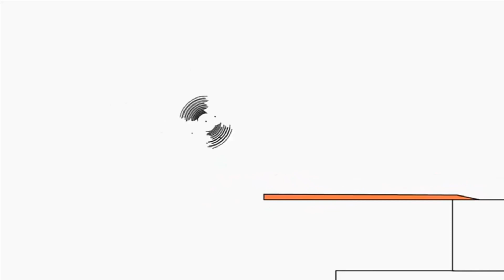February 8, 2021